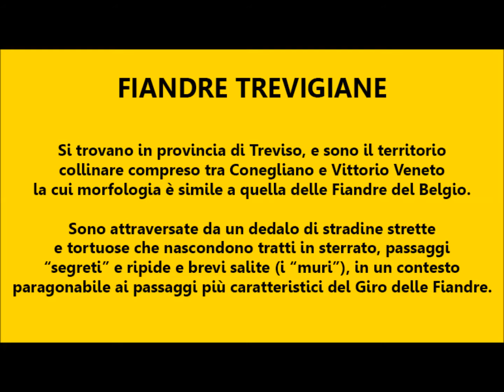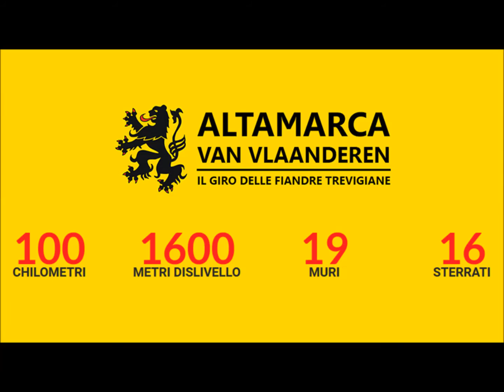Altamarca van Vlaanderen 2017 - Promo Eppela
Altamarca van Vlaanderen è l'evento ciclistico che si ispira al fascino del Belgio e delle Classiche del Nord dove i protagonisti sono muri, pavè e strade strette: nel cuore della Marca Trevigiana, le colline di Conegliano, Colle Umberto e Vittorio Veneto hanno tutte le carte in regola per diventare la terra delle "Fiandre Trevigiane".

“Belgizzando” i toponimi, si ottengono muri come lo Zwarteberg o il Kastanjenmuur e sterrati come Hoogstraat e Jacobsweg, con difficoltà che non hanno nulla da invidiare ai più celebri “muur” e “kassei” del nord. Anzi, il contorno delle dolci colline, delle vigne di Prosecco e delle vette prealpine rendono le “Fiandre Trevigiane” uno scenario unico al mondo, fruibile per 365 giorni all’anno!

Altamarca van Vlaanderen non è una gara, bensì una semplice pedalata ad andatura libera su un itinerario di 100 chilometri costellato di brevissime salite e tratti sterrati, che predilige stradine tortuose e passaggi "segreti" lontani dal traffico.

L’edizione 2017 presenta 19 muri e 16 sterrati, per un totale di 16 chilometri di strade bianche quasi interamente compatte e scorrevoli.

Non aspettarti un grande evento: sarà una scampagnata semplice e senza fronzoli, dove gli unici riferimenti saranno la bandiera giallo-nera del Leone delle Fiandre, come ritrovo prima della partenza, e la traccia GPS, per seguire il percorso.

Altamarca van Vlaanderen, infine, è un evento in crowdfounding: si basa cioè sul microfinanziamento collettivo attraverso il quale raccogliere i fondi necessari alla sua realizzazione. La campagna di raccolta fondi dura 20 giorni ed è attiva su Eppela, la piattaforma italiana del crowdfounding.

Chi sosterrà il microfinanziamento avrà la priorità sull'assegnazione dei 100 posti disponibili, oltre a dei benefit correlati all'importo donato.

Ma ricorda, l'evento si svolgerà solo se la raccolta fondi avrà successo: in caso contrario tu avrai i tuoi soldi indietro e l'appuntamento sarà rimandato al 2018!